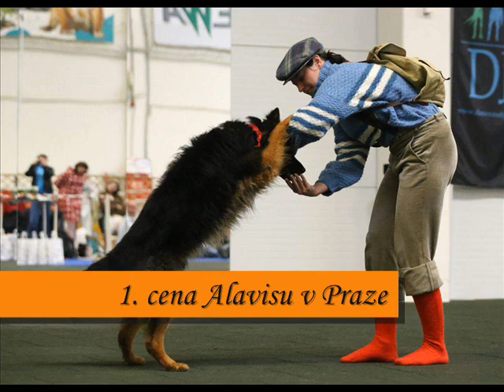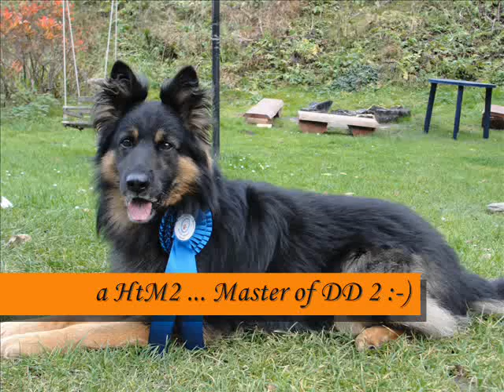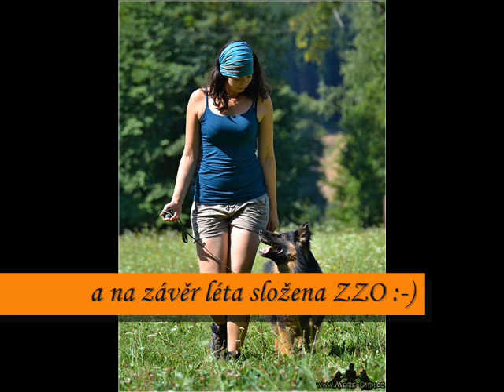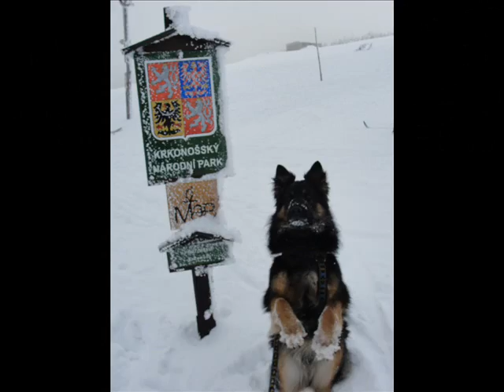Aríšek ... náš rok 2013